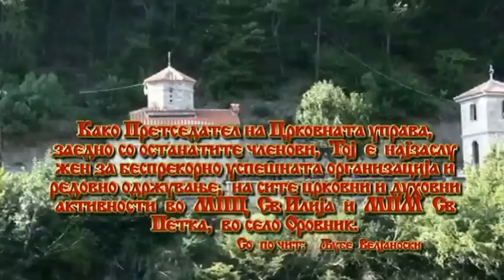OROVNIK 2013 - SV PETKA 1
Najiskreni cestitki i pocit do g-din MILCO JOSIFOSKI i clenovite na Crkovnata Uprava pri MPC Sv ILIJA i MPM Sv PETKA od selo OROVNIK,  za besprekorno organiziranje i odrzuvanje na site crkovno-duhovni aktivnosti.